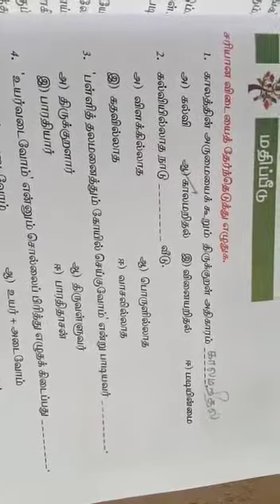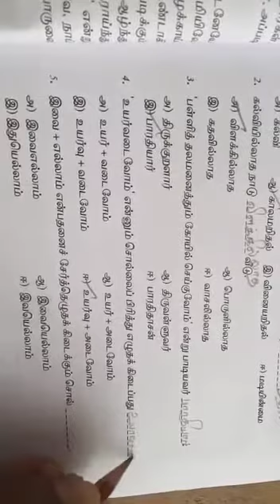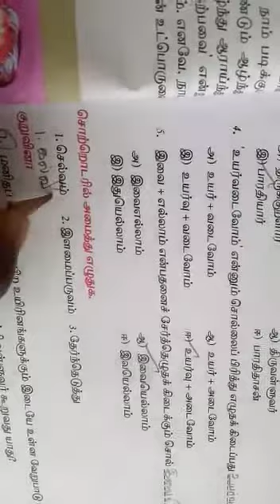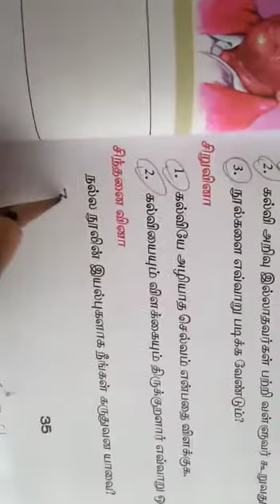7th day 9